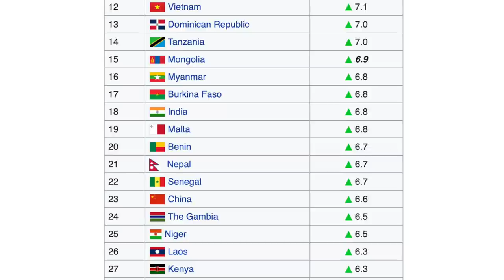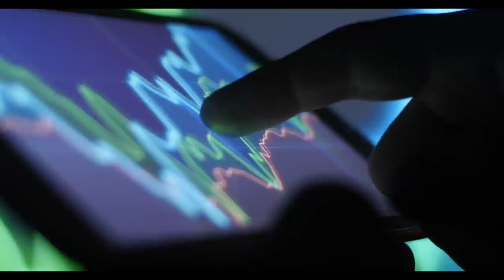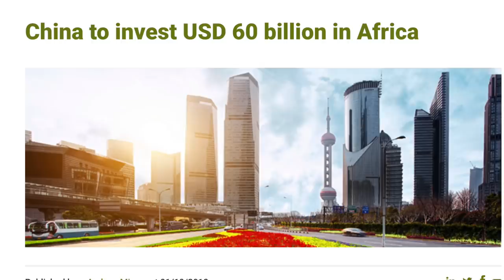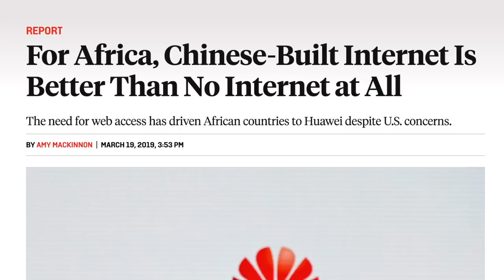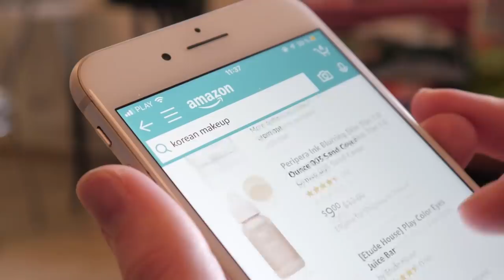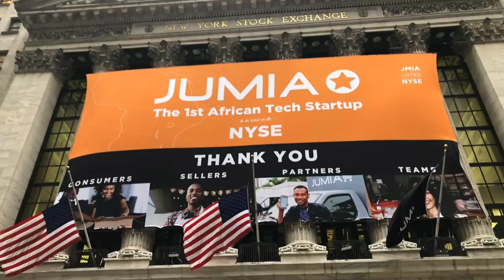There's A Battle Going On Between The Economic Superpowers Of The World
When you think of the fastest growing economies in the world you might think of a country like China, because they have been growing at a high rate of roughly 6 to 7% per year for the past several years, and have become an economic superpower. But…China is actually not even in the top 20 fastest growing economies on the planet. In fact, when you take a look at the 50 fastest growing economies on the planet, roughly 38% of them come from one single continent. A continent that is quickly becoming the economic battleground of the world.

This is Africa.

In 2002, the GDP per capita of Sub-Saharan Africa was a paltry $588. Yet by 2019, the GDP per capita had grown to well over $1600. That is a 272% increase in the wealth of the Continent in less than 2 decades. This massive increase in wealth has brought many of Africa’s countries like Nigeria, Botswana, and Ghana out of relative poverty, and into the middle-income class of the world.

But that brings up the question, what has brought Africa’s economy out of poverty? Or maybe more importantly, who has brought Africa’s economy out of poverty.

You see, Africa has been the most underdeveloped continent over the last several centuries as It has historically had a poor infrastructure that has drastically limited its economic development.
For example, the united states has a surface area of 9.8 million kilometres squared, and
the continent of Africa has a surface area of roughly 30.4 million km squared.

Yet the United States has over 108 thousand kilometres of highways constructed within the country, and africa has only 60 000 kilometres of highways constructed for the entire continent.

In fact, to this day there are still no paved highways that travel through anywhere in Central Africa.

And the transportation network has been just one of a litany of infrastructure flaws in Africa. The continent has also historically had problems with electricity availability, internet access, and water shortages as well.

But…things started to change just a few decades ago.

As China began transforming itself from a poor farming nation in the 1970’s, to an economic powerhouse, it slowly started gaining large amounts of influence in Africa. IT did this by increasing foreign aid to african countries, increasing trade with many african countries, and by investing billions of dollars per year in African infrastructure projects.

For example, Africa’s main railways in Kenya, Ethiopia, Angola, Djibouti, and Nigeria are all funded by China.

China has also funded The African Union Headquarters, The West African Block Headquarters, Several major power plants, oil refineries, hydropower plants, Zimbabwe’s new parliment building…and… a private chinese developer is funding the development of an entire city in egypt.

But that brings up the question. Why is China investing so much money in Africa? Well there are a few key reasons. One of which is that China has now become Africa’s largest trading partner, trading nearly $128 billion dollars worth of goods every year, meanwhile the United States only trades roughly $48 billion dollars worth of goods with africa every year. What this means is that Africa has resources that China wants. For example, about one third of all the oil used in China comes from Africa.

Another reason why China has pumped so much money into Africa is because return on African investments has been fairly good. For example, from 2006 to 2011, the average return on African investments for China was a hefty 11% per year. In fact, roughly 15% of all african debt is owned by the Chinese government, and two thirds of all loans given to african nations in the past 3 years have come from China.

China has also begun shifting a lot of its labor industries to other countries that have cheaper labor. And the continent with the cheapest labor in the world right now is Africa. That is why many Chinese manufacturers have shifted their base to countries in Africa such as Ethiopia. It is estimated that roughly 12 percent of Africa’s manufacturing production today is being run by Chinese companies.
End of transcript too long for youtube.

Podcast: